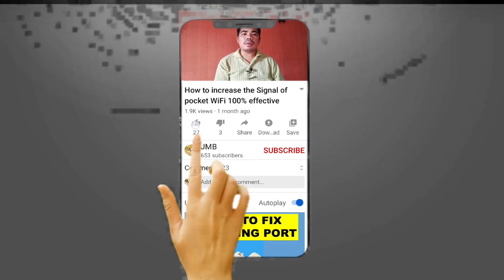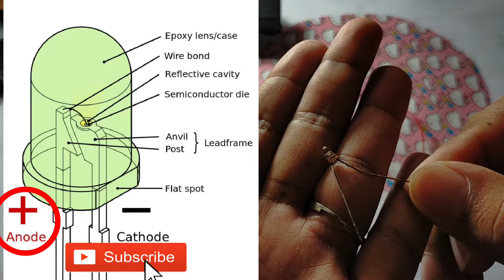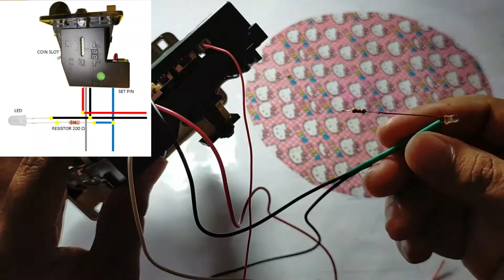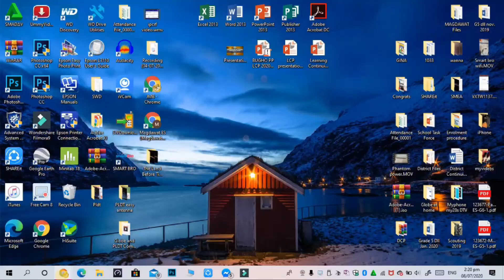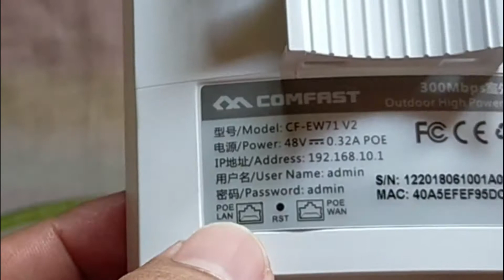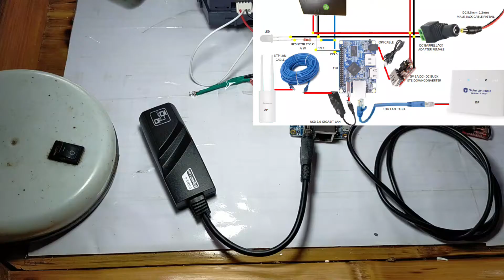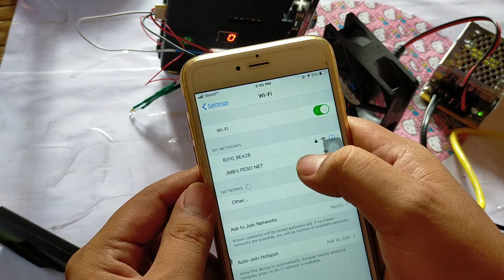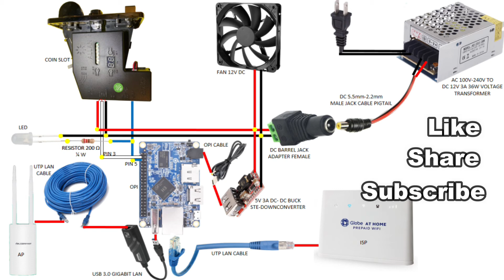How to build PESO WIFI (detailed )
This is not a tutorial, ginawa ko to just to share with you, all the knowledge that I've gained through watching videos, reading posts, and retrieval of information from the internet.